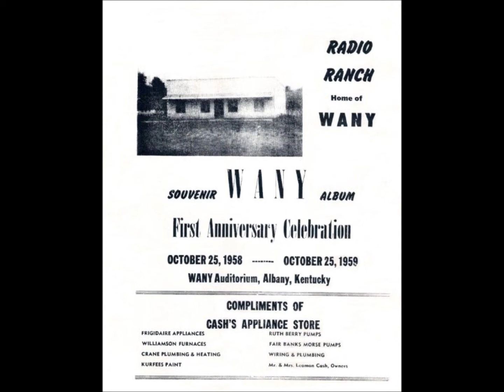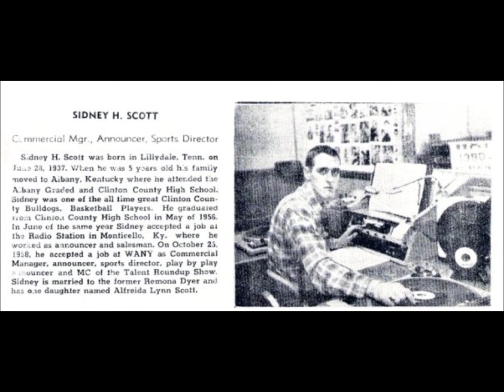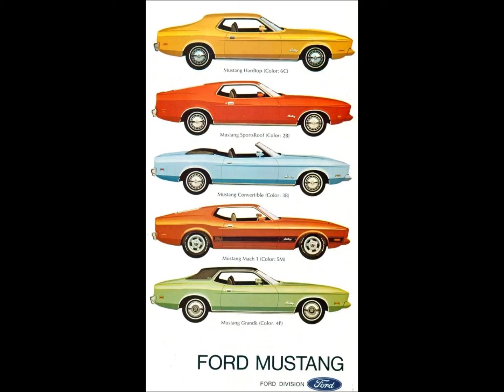WANY - 1970 Radio Air Check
This air check is from a reel to reel recording made in 1970. It features the voices of Art Pryor, Ray Mullinix, Sid Scott and Darrell Speck.